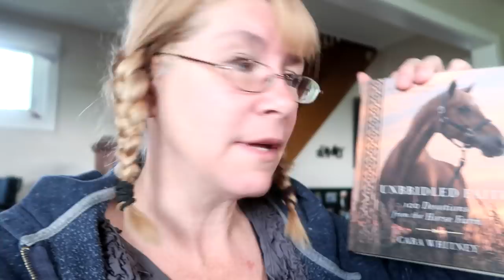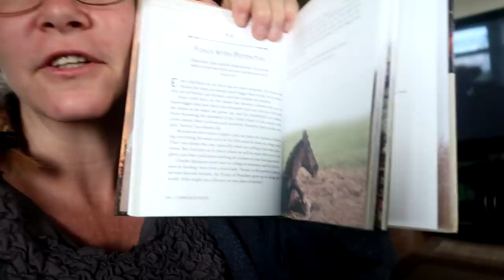HUGE NEW PROBLEM WITH FINN Day 149 (05/29/19)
HUGE NEW PROBLEM WITH FINN

07:02 Until The World Ends - Martin Carlberg
14:14 Road Trip 1 - Bjorn Skogsberg

DaybyDayVlogs
110 North Front Street - A3,
Suite #213
Belleville, Ontario, K8P 0A6
Canada